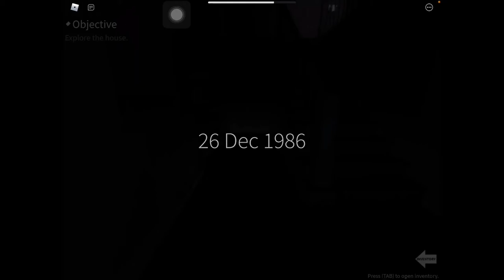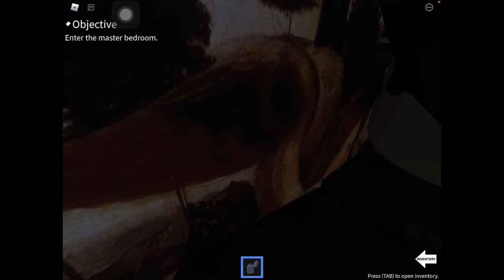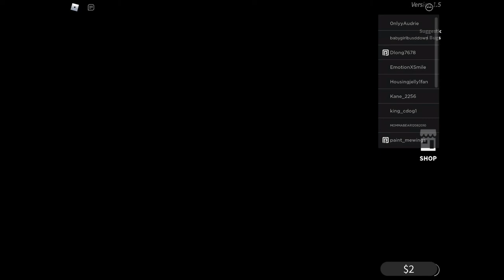A roblox horror game. Scary try not to laugh challenge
Ok these clips were recorded last year and I finally decided to upload them on YouTube because. Because. Sorry if we acted immature in the video we are teenagers, well except 1 (derek).. but this is a roblox horror game called Imagine I think we played only chapter 3? or 2 idk imagine chapter 4 come out! Ok goodbye.

Stay Lit. Dab on the haters.